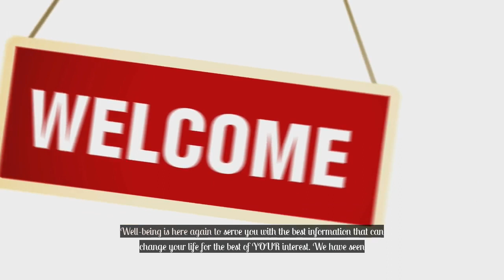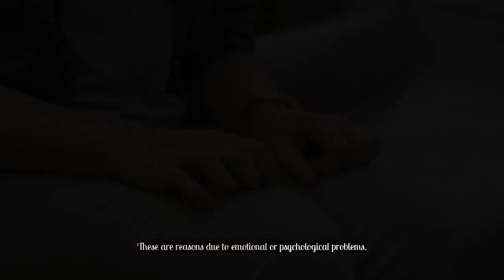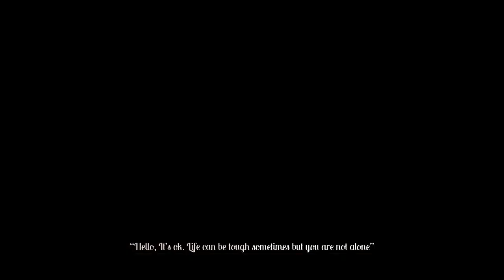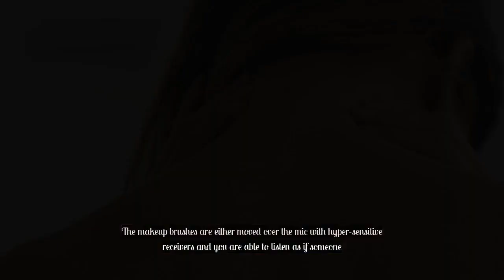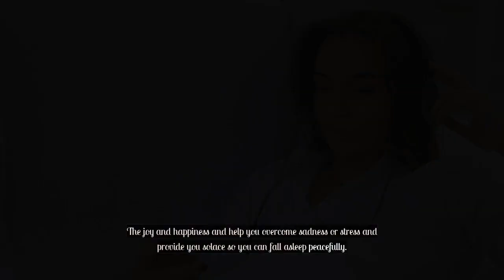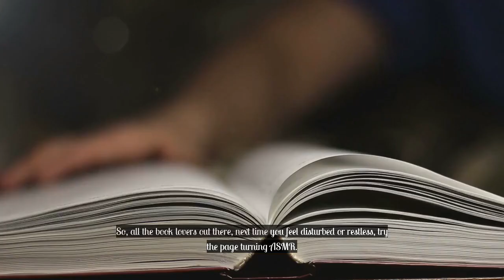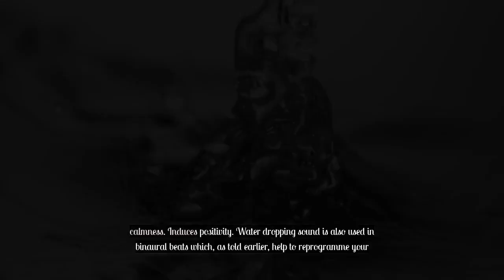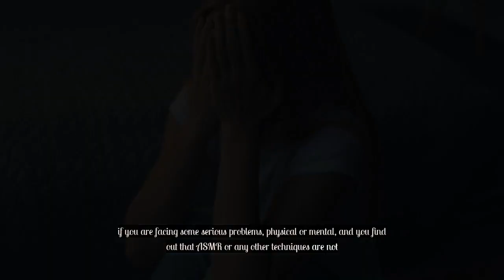asmr sleep triggers for relaxation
In this video, you will  learn about the different ASMR sleep triggers that aid in relaxation(asmr sleep triggers for relaxation).  We really hope you find some value with this content and educate yourself on the subject matter.
The well-being channel is dedicated to serve you with amazing content relating to Health and Wellness, Holistic Health, Alternative Therapy and Therapies, Herbal Remedies, Alternative Medicine, Natural medicine, Holistic Medicine, Home Remedies, Natural Remedies, Health and Welfare, Happiness, and Wellness as well as your Mental, Social, Emotional, Psychological, Physical and Spiritual Well-Being.

Well-being highly recommends The Force of Nature Cleaner for all parents, offices, schools, etc. The is one of the best Multipurpose cleaner out there if not the best. It can be used to clean all surfaces and it kills germs, bacteria and viruses. It's Eco-friendly and saves you money.